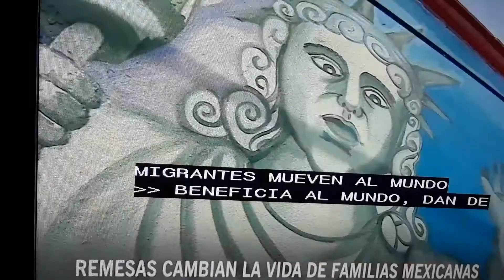Remesas cambian la vida de familias Mexicanas.